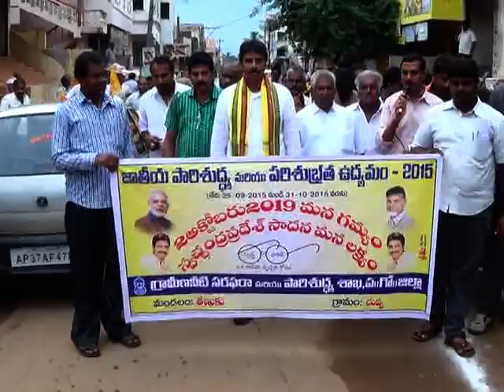TANUKU MLA A.RADAKRISHNA GARU PENSION DOOR 2 DOOR DISTUBUTION IN DUVA